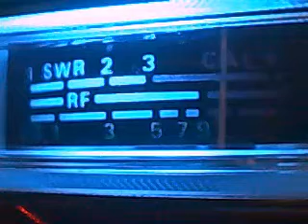Tree Climber, Red Dog, and Sneaky Snake, KY.....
Red Dog takin a ride on teh Mud Duck Express lol - Captured Live on Ustream